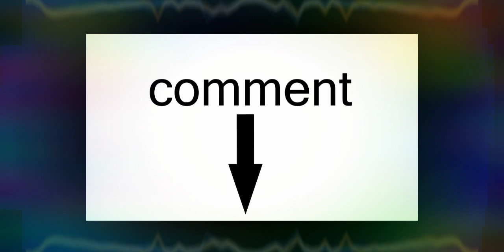TOP 10 BEST TELUGU MOVIES OF ALL TIME (PART-1)// WE MUST WATCH RIGHT KNOW//ASP mahanati awe ....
Here is the list of Telugu movie that you must watch right know.The great bahubali and Arjun reddy have been deliberately lift out to show you the some classic movies of tollywood .That include old classic and latest movies with different concepts and with fine screen play.Watch and enjoy the movies,which are available on different platforms.